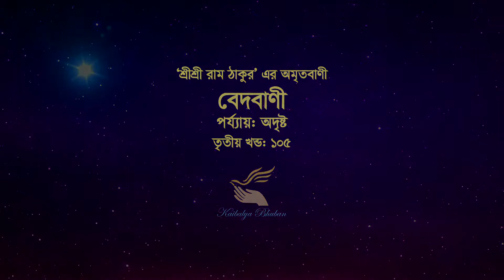Quotes of Sri Sri Ram Thakur (Bani) - Odrishta 5 (অদৃষ্ট ৫)